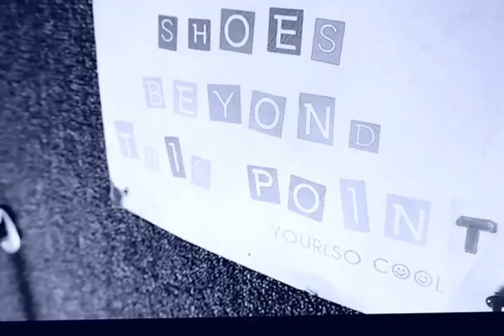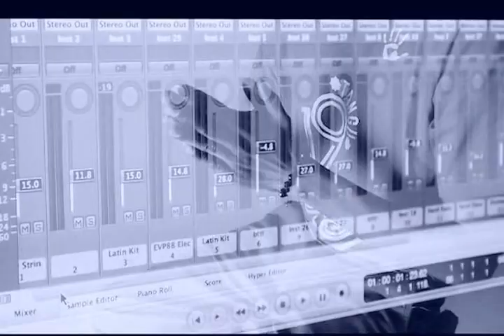D'Mike the MonstAr - Now Or Never (Freestyle)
This is our first ever feature video! So proud of us! MonstArMuziQ stay ahead of the pack.Its Now Or Never babyyy!